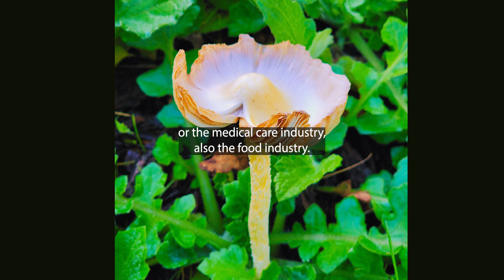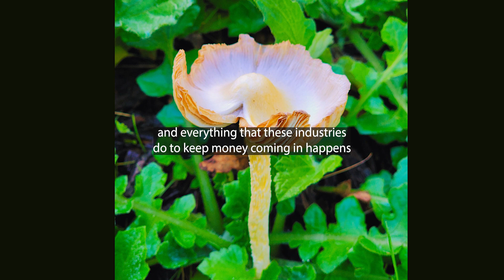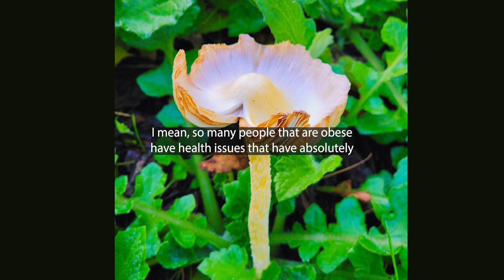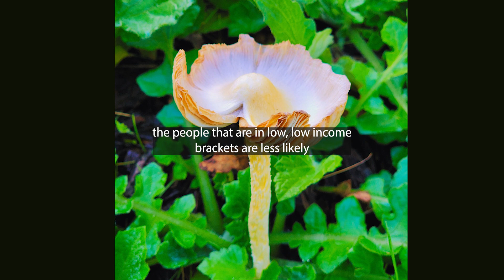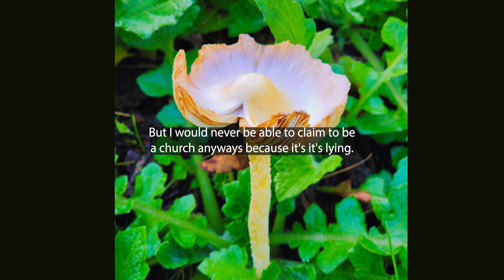Actual Leigh Podcast - Ep. 36 - Environment of Limbo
An update and rambling about micro plastics and weight loss meds and the food industry.

I changed my podcast name as of episode 50 from "On Le Nose" to "Actual Leigh" so you will notice I say something different sometimes.

Got questions? Topics you'd like me to talk about? Thoughts? Comment!